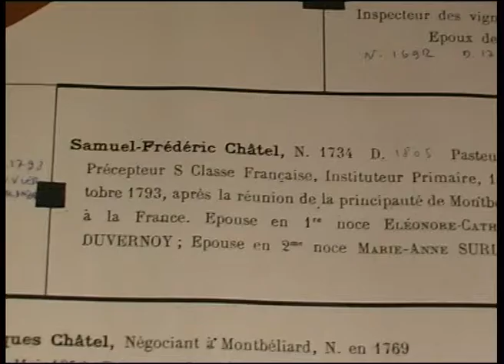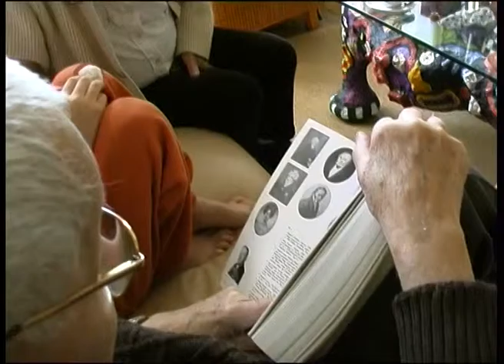Mémoires 1/8 - Les ancêtres de Papy